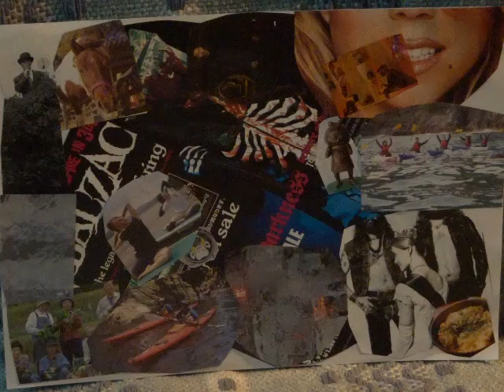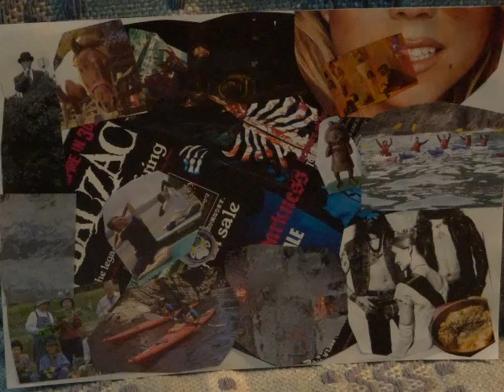MAQ02491 collage no.7